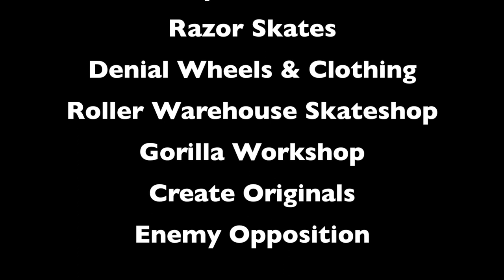Wake Schepman January 2013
Here are some clips of me that I have taken through out the month of January.